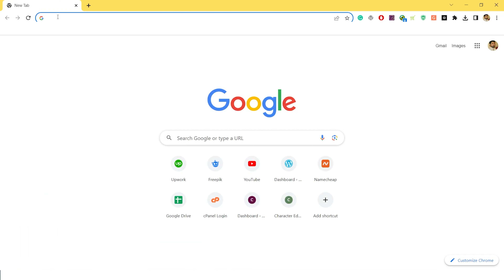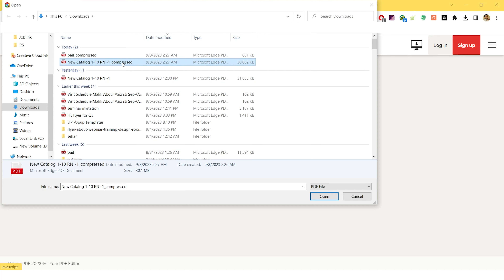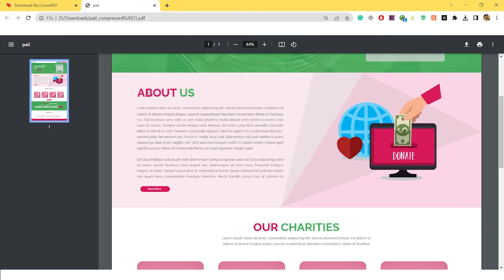How to Compress PDF File Size Urdu / Hindi | reduce pdf file size | Learn Skills and Earn Money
how to compress pdf file size upto 95% with a FREE PDF compressor